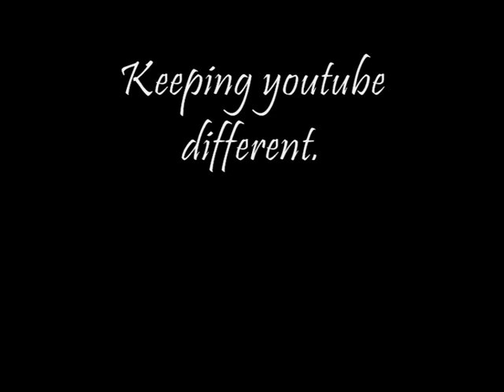Spilt Art - Polar Inversion Art - CharlieFrownArts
This is a selection of digital art I have created. Something to provoke thought and a form of expression. Take from it what you will.

Why not go full screen and vague out.

Keeping youtube different.